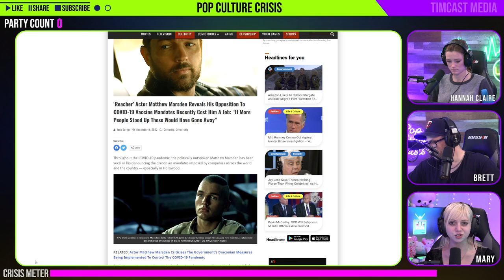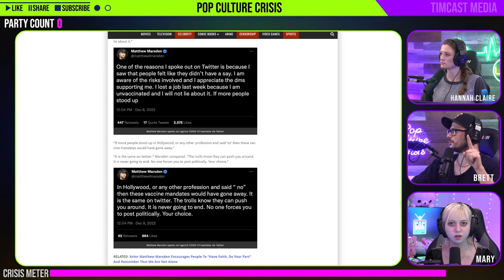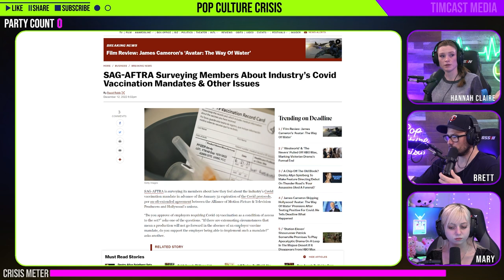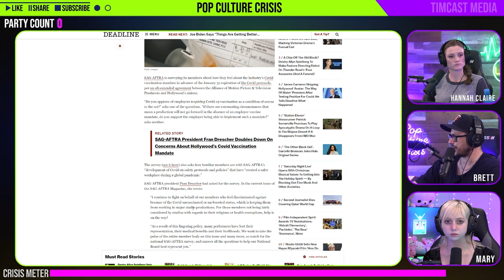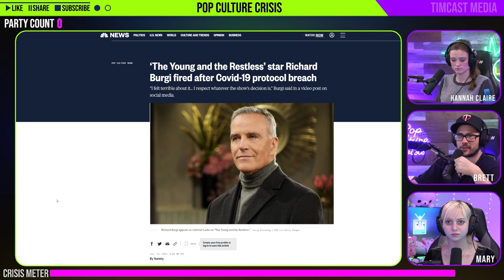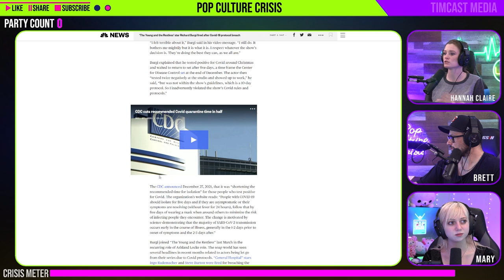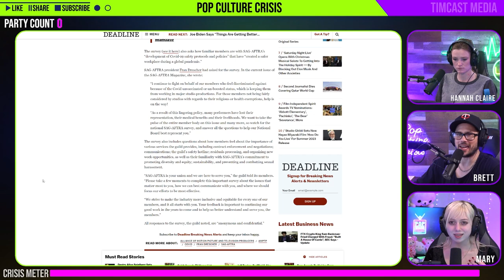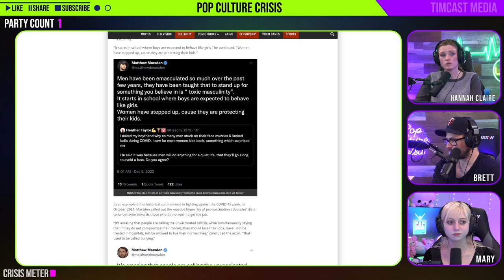'Reacher' Actor Matthew Marsden Lost an Acting Job Due to Not Being Vaccinated